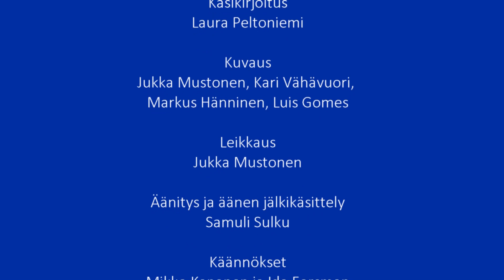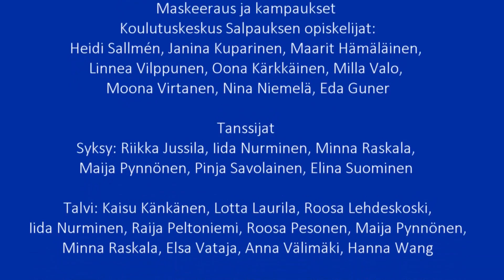Läpi harmaan kiven | Lasten ja nuorten Taidekalenteri Suomi 100